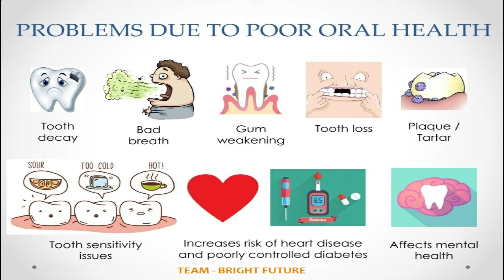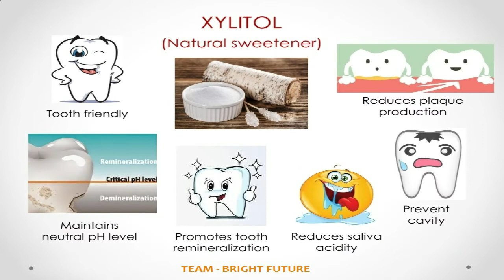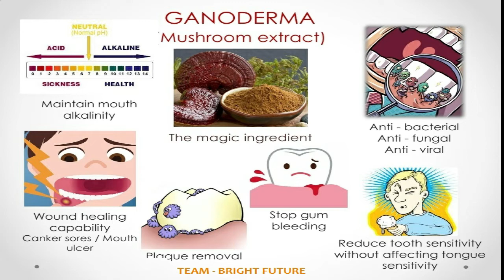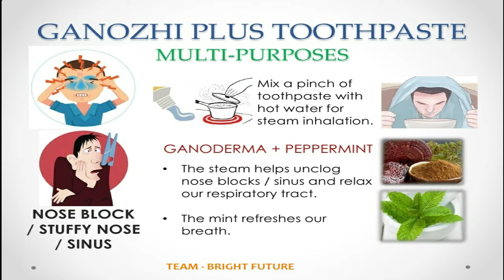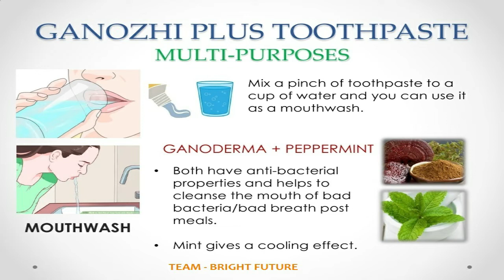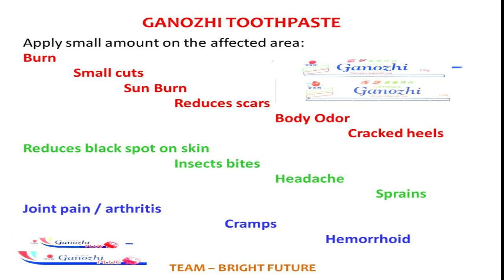Amazing Benefits of using Ganozhi Toothpaste & What are the benefits? By Bright Future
Start Your Day with Amazing Toothpaste by Bright Future

Free offer join to DXN 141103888